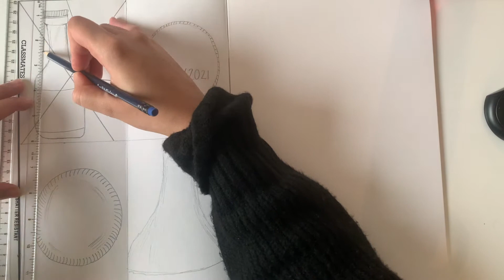Cubist Still Life Drawing of a bottle (L2)